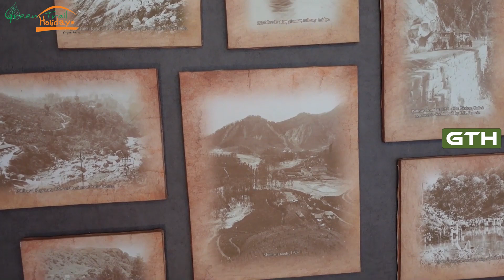കഥ പറയുന്ന കതകും, വാഴനാരുകൊണ്ട് ലൈറ്റും / കുക്കുമീർ / മൂന്നാർ/Journey With GTH/ Green Trail Holidays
മുതിരപ്പുഴയാറിന്റ തീരത്തുള്ള മനോഹരമായ റിസോർട് ആണ് കുക്കുമീർ. മൂന്നാറിന്റ  പ്രകൃതിഭംഗിയും വ്യത്യസ്തമായ കാഴ്ചകളും ഇവിടം സുന്ദരമാക്കുന്നു.
ഇന്ത്യക്കകത്തും പുറത്തും ഉള്ള എല്ലാം യാത്രകൾക്കും ഞങ്ങളുടെ ഓഫീസുമായി ബന്ധപെടുക.   Green Trail Holidays -  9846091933,  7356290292,   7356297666

Camera ,Editing - Vishnu